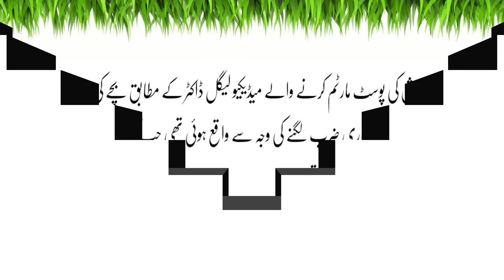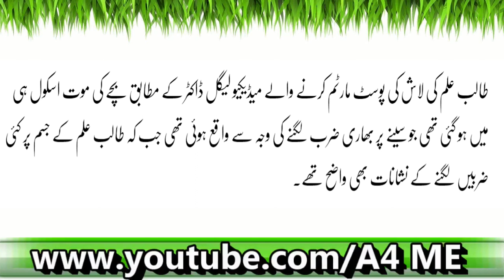Kuwait: Teacher Kay Tashaddud Say Student Shaheed| Latest News